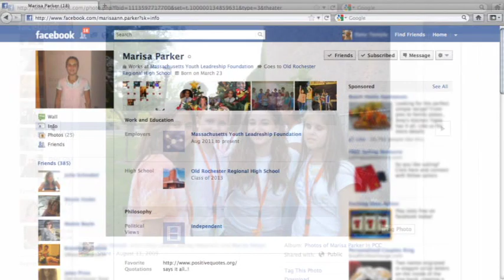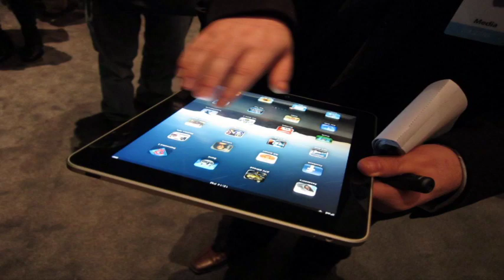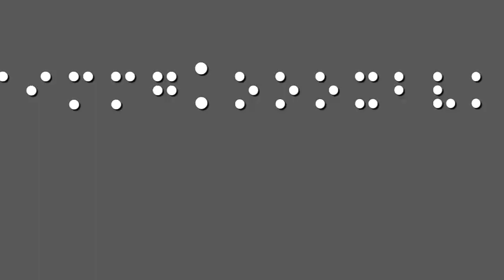Center for Braille Innovation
A hub for imaginative new ideas, inventive tools, and professional expertise, National Braille Press developed the Center for Braille Innovation (CBI) in 2008 to break down barriers to information access for blind people by using braille and tactile-based technology. With technology changing daily, blind people need a variety of accessible and affordable braille tools to read, learn, and communicate.